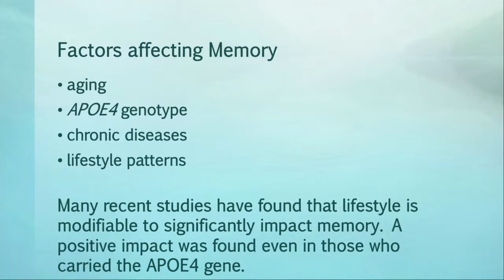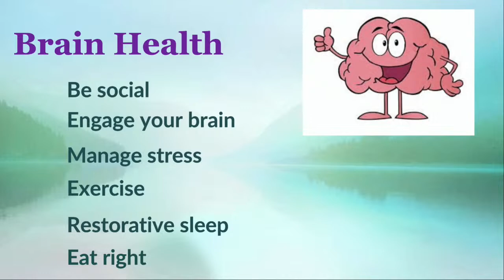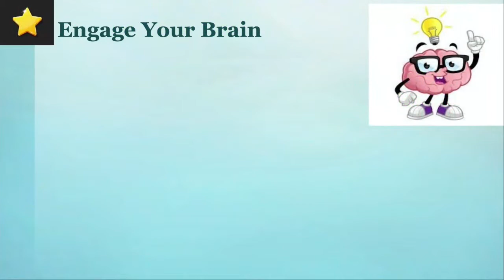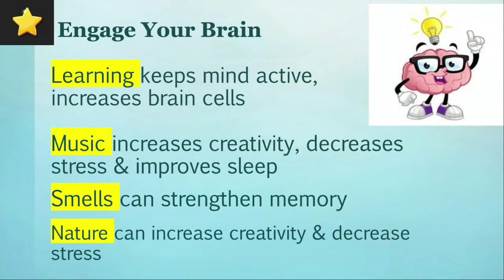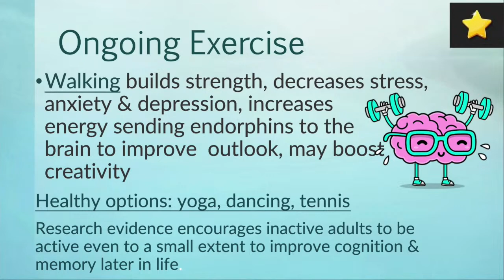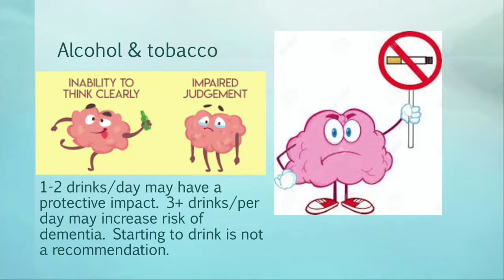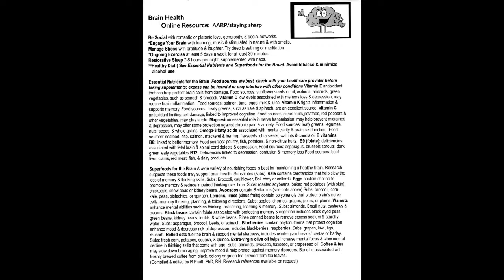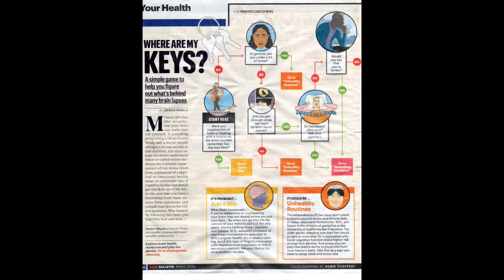Health Ministry: BRAIN HEALTH & SAFETY 5-17-2023